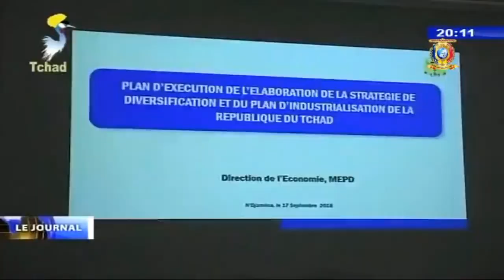ECONOMIE - Lancement du plan directeur d'industrialisation